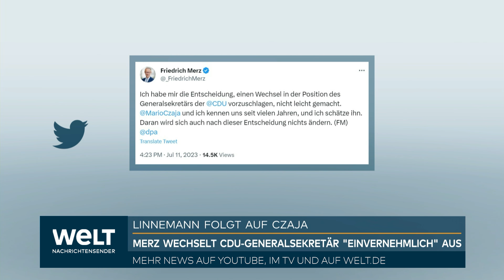PAUKENSCHLAG BEI DER CDU: Linnemann kommt - Warum Merz seinen General auswechselt | WELT Thema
CDU-Chef Friedrich Merz will den Spitzengremien seiner Partei an diesem Mittwoch den Wirtschaftsexperten Carsten Linnemann als neuen Generalsekretär vorschlagen. Der 45-Jährige soll bis zur Wahl auf dem nächsten ordentlichen Parteitag im Mai 2024 kommissarisch auf Mario Czaja folgen. Präsidium und Vorstand werden sich auch mit der Entscheidung eines Kreisparteigerichts in Thüringen befassen, das einen Parteiausschluss des Ex-Präsidenten des Verfassungsschutzes, Hans-Georg Maaßen, abgelehnt hat.

Merz dürfte sich auch vor dem Hintergrund von Umfragewerten unter 30 Prozent für den Wechsel im Amt des Generalsekretärs entschieden haben. Linnemann gilt als Fachmann für Wirtschaftsfragen. Bei diesem Thema dürfte sich Merz Unterstützung erwarten - der Parteichef will die Wirtschaftspolitik wieder stärker in den Fokus der CDU rücken. Unter Merz verantwortet Linnemann bereits die Arbeit am neuen Grundsatzprogramm seiner Partei.

Linnemann war von 2013 bis 2021 Chef der Mittelstands- und Wirtschaftsunion (MIT) - mit rund 25 000 Mitgliedern der größte parteipolitische Wirtschaftsverband in Deutschland. Die jetzige MIT-Vorsitzende Gitta Connemann lobte Linnemann in der «Welt» als Kämpfer, der sich durch Ideenreichtum auszeichne. Der Paderborner sitzt seit 2009 im Bundestag und ist seit 2022 Parteivize.

Beifall aus Fraktion und Ländern

Aus der Unionsfraktion gab es Beifall. «Carsten Linnemann ist ein wahrer Glücksfall für die CDU. Nicht nur wegen seiner wirtschafts- und sozialpolitischen Kompetenz, sondern auch weil er für die CDU brennt», erklärte der Parlamentarische Geschäftsführer Thorsten Frei (CDU). Die Bundesregierung versage gerade bei wirtschaftspolitischen Themen. «Genau da müssen wir die Ampel stellen. Carsten Linnemann ist dafür der richtige Kopf.» Linnemann habe im Prozess für ein neues Grundsatzprogramm zudem gezeigt, dass er Menschen begeistern könne.

CDU-Bundesvorstandsmitglied Serap Güler sagte der «Rheinischen Post» (Mittwoch): «Es ist gut, dass wir mit Carsten Linneman jetzt einen Generalsekretär haben, der das wirtschaftspolitische Profil unserer Partei schärfen kann.» Das sei notwendig «angesichts der Lage, in der sich die CDU befindet». Der rheinland-pfälzische CDU-Chef Christian Baldauf sprach von einem «echten Coup von Friedrich Merz». Der Wechsel sei «vor allem ein Gewinn für die Partei».

Czaja soll Sozialthemen für CDU voranbringen

Czaja war im Januar 2022 mit gut 94 Prozent der Stimmen zum Generalsekretär gewählt worden. In der Partei gab es schon seit längerem Unzufriedenheit - dem Berliner wurde unter anderem vorgehalten, zu wenig präsent in der Öffentlichkeit zu sein. Auch in den Ländern komme er nicht gut an, war zu hören. Merz kündigte an, sich persönlich dafür einzusetzen, dass der frühere Berliner Gesundheits- und Sozialsenator eine herausgehobene Aufgabe im Bereich der Gesundheits-, Pflege- und Sozialpolitik übernehme.

Parteiausschluss von Maaßen beschäftigt CDU-Führungsgremien

Die Spitzengremien der Christdemokraten wollen sich auch mit der Entscheidung eines Kreisparteigerichts befassen, das den Ausschluss von Ex-Bundesverfassungsschutzpräsident Maaßen abgelehnt hat. Demnach soll er seine Mitgliederrechte wiederbekommen.

Das Kreisparteigericht sprach gegen Maaßen einen «Verweis» wegen eines Gastbeitrags im Magazin «Die Weltwoche» aus. Es wirft ihm die Zuordnung eines «linken Flügels der CDU» zu einer «Ideologie der sogenannten Anti-Deutschen in den linken Parteien» vor. Gegen den Beschluss kann nach Angaben der Bundes-CDU Beschwerde eingelegt werden - dann wäre das Landesparteigericht in Thüringen die nächste Instanz. Wenn wiederum gegen dessen Entscheidung Beschwerde eingereicht würde, müsste das Bundesparteigericht entscheiden.

CDU-Sprecherin: Beraten weitere Schritte nach sorgfältiger Prüfung

Eine Sprecherin der Bundes-CDU kündigte sorgfältige Beratungen an. «Unserem Verfahrensbevollmächtigten ist heute der Tenor der Entscheidung des Gemeinsamen Kreisparteigerichtes der CDU Thüringen übermittelt worden», teilte sie mit. «Über die Entscheidungsgründe sind wir bisher nicht informiert worden.» Die Gremien würden nun informiert. «Über weitere Schritte werden Präsidium und Bundesvorstand nach Erhalt und sorgfältiger Prüfung der Entscheidungsgründe beraten.»